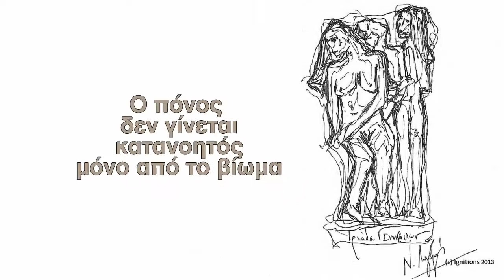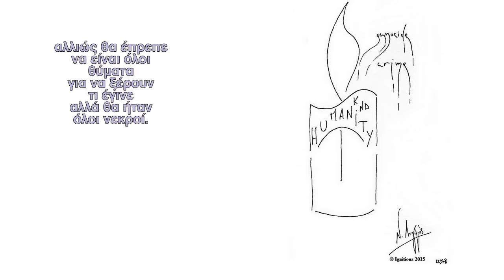Ν. Λυγερός - Ο πόνος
Monument dédié au Génocide - Aix-en-Provence (Feutre sur cahier Winsor & Newton A4)